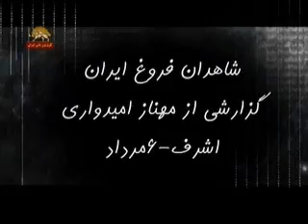Hambastegi Ba 1000 Zane Ghahremane Ashraf Part 4